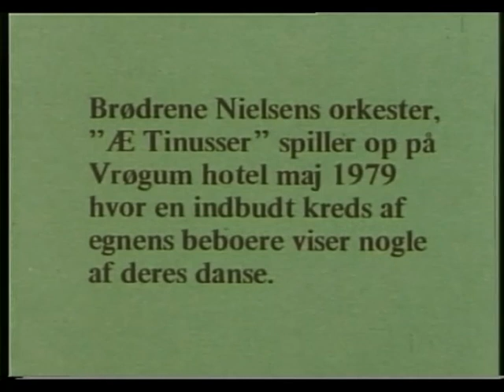Æ Tinuser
En film af Jørgen Vestergaard om de tre legendariske  spillemandsbrødre Æ Tinuser fra Oksbøl/Vrøgum.